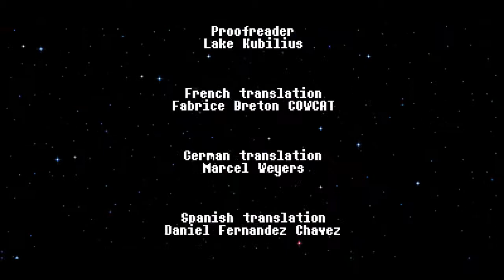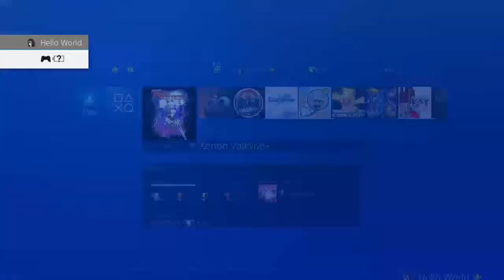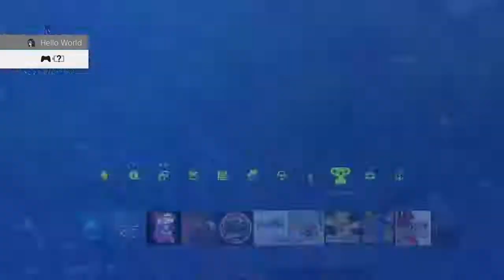Xenon Valkyrie+ - Eloen Playthrough + Blackstorm Lab, Unlocking Gadiel and Platinum Trophy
A full playthrough of Xenon Valkyrie+ using the main character Eloen. I go through the secret area Blackstorm Lab, beat the game about 30 minutes in, unlock the final character with this playthrough, then use her to obtain the final trophy for platinum. Unfortunately, the trophy is buggy and it took a while for it to unlock, but it eventually did after restarting the game.

To get the chests in the secret lab to spawn, you first need to beat the game with any of the characters.

Unlocking the final character was an ordeal in itself, as you're allegedly supposed to get him after finishing the secret area, which I had previously done. I think you might need to get all the endings first THEN beat the secret area for him to unlock, as my previous successful attempt of the secret area was done on my 3rd run before I got the true ending.